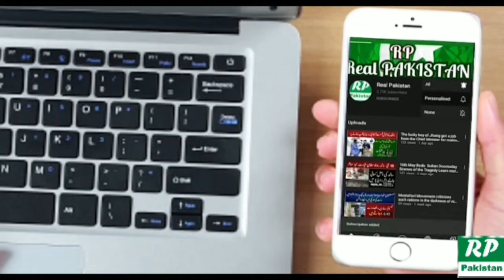Good bye 2021| Welcome 2022|Public Funny Reactions